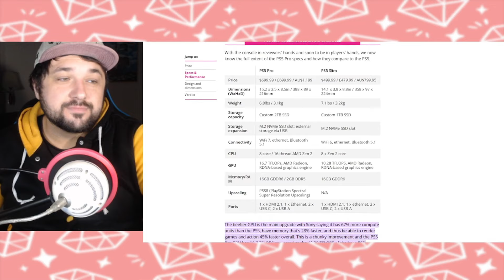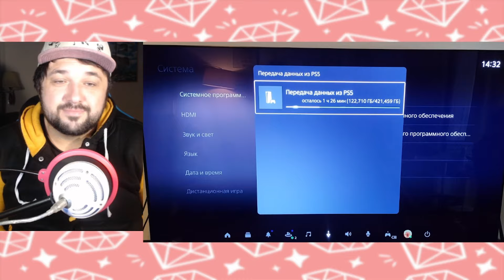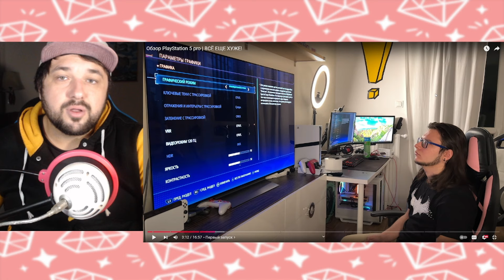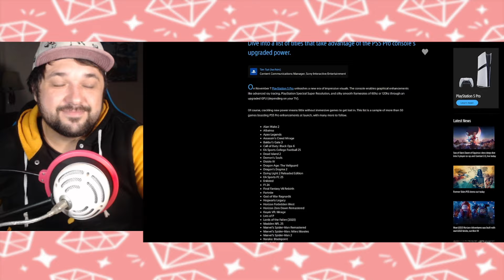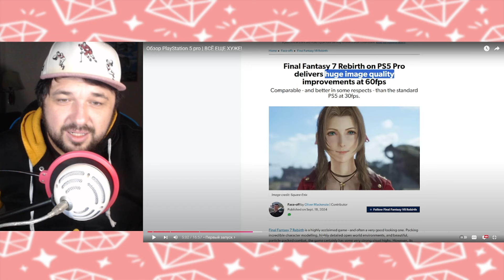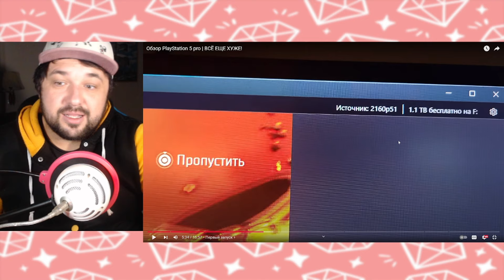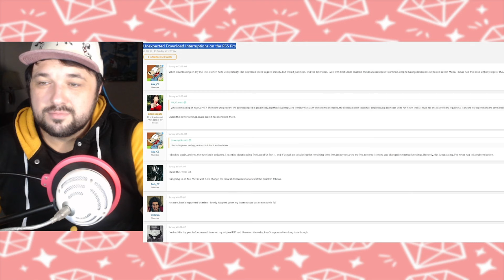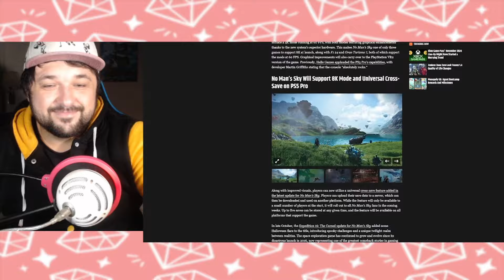Обзор PlayStation 5 pro ВСЁ ЕЩЕ ХУЖЕ! - React